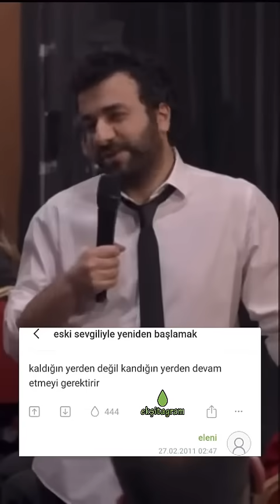Hasan Can Kaya'nın Eski Sevgilisi Konuşanlara Gelirse..!